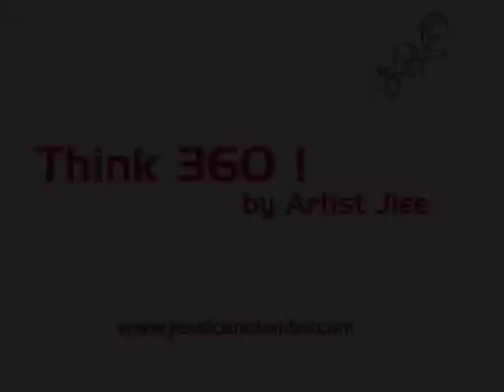Jlee 360 Unique Hand Painted Hats C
Think 360 - One and the Only One Hand Painted Hats by Artist Jlee